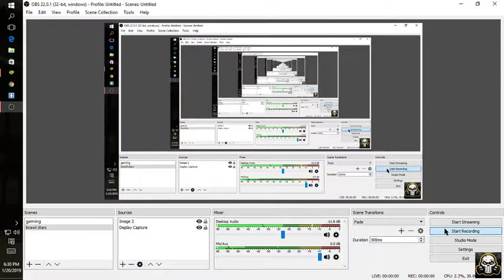HOW TO PLAY COLT GUIDE BRAWL STARS STRATEGY AND TIPS By DPR-RWT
The best how to play colt for beginners and pros guide! Colt's strengths and weakness will be talked about.  Colt's star power, colts speed, colts long range, colts high damage and colt control will be discussed as well.  Brawl Stars strategy and tips for everyone! Toady I'm showing you how to play colt if you're a beginner or a pro! hope you will find it helpful while playing Brawl Stars!